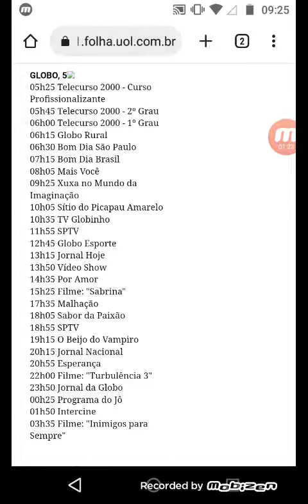Programação Da Globo 11.11.2002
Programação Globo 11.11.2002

05h25 Telecurso 2000 - Curso
Profissionalizante
05h45 Telecurso 2000 - 2º Grau
06h00 Telecurso 2000 - 1º Grau
06h15 Globo Rural
06h30 Bom Dia São Paulo
07h15 Bom Dia Brasil
08h05 Mais Você
09h25 Xuxa no Mundo da
Imaginação
10h05 Sítio do Picapau Amarelo
10h35 TV Globinho
11h55 SPTV
12h45 Globo Esporte
13h15 Jornal Hoje
13h50 Vídeo Show
14h35 Por Amor
15h25 Filme: "Sabrina"
17h35 Malhação
18h05 Sabor da Paixão
18h55 SPTV
19h15 O Beijo do Vampiro
20h15 Jornal Nacional
20h55 Esperança
22h00 Filme: "Turbulência 3"
23h50 Jornal da Globo
00h25 Programa do Jô
01h50 Intercine
03h35 Filme: "Inimigos para
Sempre"